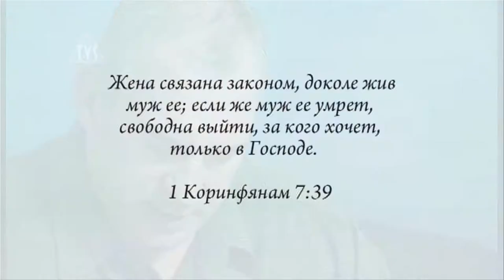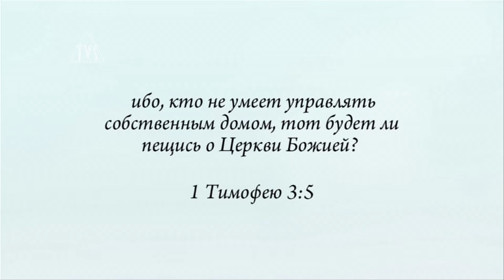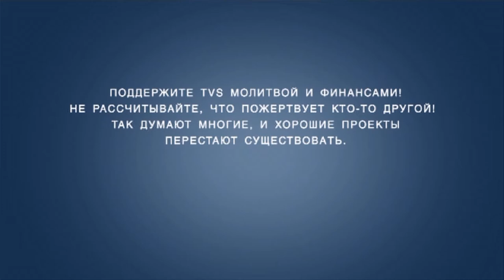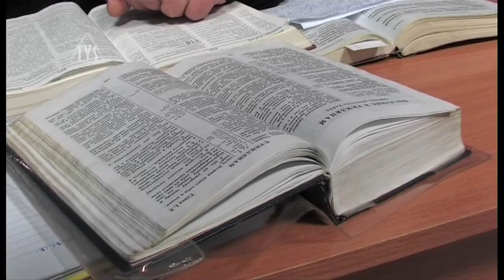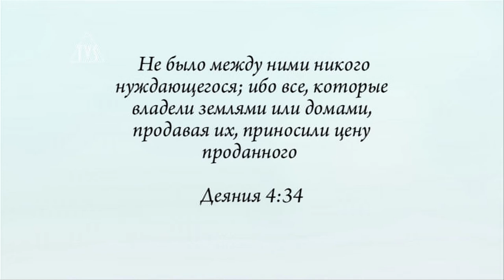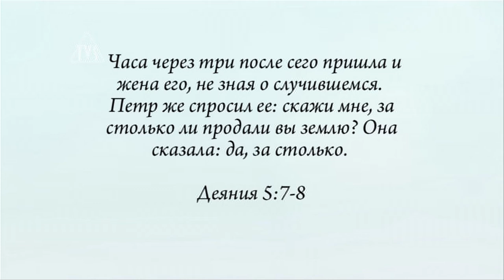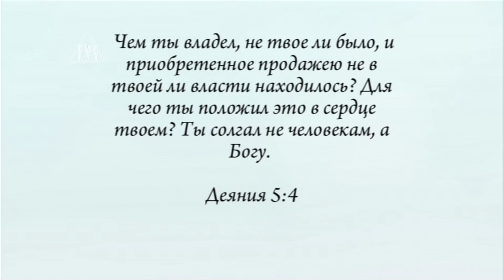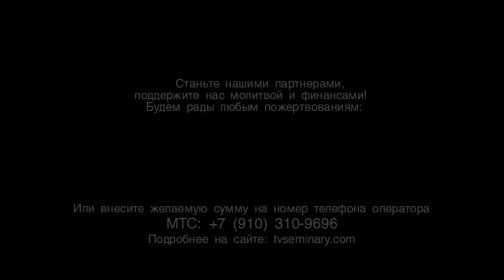TVS BS204 30 Герменевтика Олег Шевкун